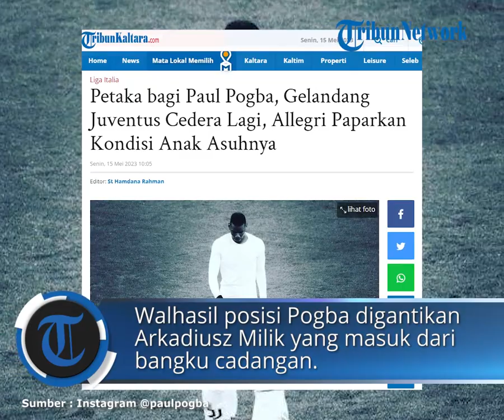Petaka bagi Paul Pogba, Gelandang Juventus Cedera Lagi, Allegri Paparkan Kondisi Anak Asuhnya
TRIBUNKALTARA.COM - Petaka menimpa Paul Pogba, gelandang Juventus tersebut kembali cedera.

Cedera tersebut menyerang Paul Pogba saat memperkuat Juventus melawan Cremonese di Liga Italia, Senin (15/5/2023) dini hari WIB.

Dalam pertandingan tersebut, Juventus menaklukkan Cremonese dengan skor 2-0.

Pelatih Juventus, Massimiliano Allegri membahas nasib apes Paul Pogba yang kembali cedera setelah tampil 24 menit kontra Cremonese.

Massimiliano Allegri memasukkan nama Paul Pogba dalam starting eleven Juventus vs Cremonese.

Namun gelandang asal Prancis itu hanya kuat berada di atas lapangan selama 24 menit.

Eks pemain Manchester United tersebut mengerang kesakitan dan tidak kuat melanjutkan permainan.

Walhasil posisi Pogba digantikan Arkadiusz Milik yang masuk dari bangku cadangan.

Namun ditariknya Pogba tidak menghambat kemenangan Juventus atas Cremonese dengan dua gol tanpa balas.

Pahlawan kemenangan Juventus pantas disematkan kepada Nicolo Fagioli dan Gleison Bremer yang kompak membobol gawang Cremonese.

Di satu sisi, kemenangan Juventus nyatanya tidak membuat bahagia Massimiliano Allegri yang prihatin terhadap kondisi Paul Pogba.

Sebab Pogba baru pertama kali dipilih masuk di starting line up setelah cedera selama 390 hari.

Laporan awal dari staf medis Juventus, Pogba mengalami masalah paha kiri di bagian depannya.

"Kami semua kecewa, terutama karena dia melakukan pemulihan dengan sangat baik," buka Allegri dikutip dari laman Football-Italia.

"Menyedihkan karena dia membuat begitu banyak pengorbanan untuk pulih, sekarang harus berhenti lagi setelah merasakan sakit di paha depan,” tambahnya.

Arsitek berusia 55 tahun itu tidak lupa memberikan semangat kepada Pogba yang harus kembali ke ruang perawatan.

Ia menegaskan masih mau 'menunggu' Pogba bermain untuk Juventus.

"Paul adalah pria dewasa, dia memiliki bahu yang lebar dan bisa mengatasi ini juga."

"Wajar jika ada risiko setelah hampir tidak bermain selama setahun dan saat melakukan start pertama, itu akan meningkatkan kemungkinan cedera."

"Dia baik-baik saja, kami sedih, tetapi akan menunggunya," ungkap Allegri.

Terakhir, juru taktik asal Italia tersebut membahas fokus Juventus di akhir musim ini.

Ia masih berharap bisa menjuarai Liga Eropa setelah mencapai babak Semifinal.

Juventus telah bermain di leg pertama Semifinal Liga Eropa melawan Sevilla yang berakhir imbang 1-1.

Selain Liga Eropa, Juventus diharapkan mampu menjaga tempat runner-up klasemen Liga Italia.

"Musim tidak bergantung pada satu pertandingan."

"Kami akan menghadapi tim yang telah memenangkan enam trofi Liga Eropa."

"Tapi kami juga ingin meraih segala kemungkinan untuk menang agar tetap berada di urutan kedua klasemen Serie A," tandas Allegri.

baca selengkapnya :

Artikel ini telah tayang di TribunKaltara.com dengan judul Petaka bagi Paul Pogba, Gelandang Juventus Cedera Lagi, Allegri Paparkan Kondisi Anak Asuhnya,